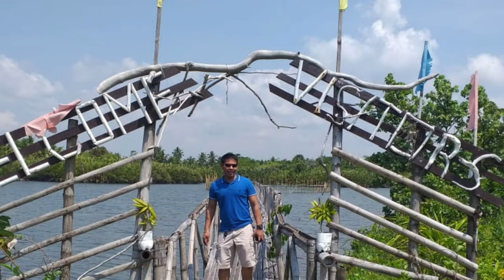I missed home sweet home#Leyte,San Juanico Bridge 😍